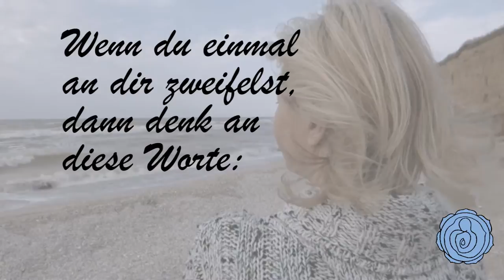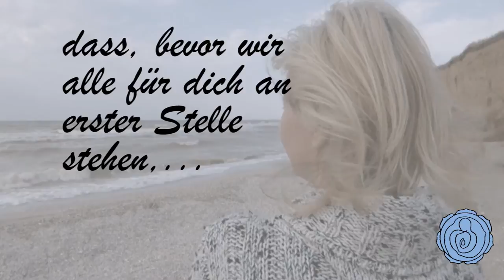Du bist du und ich hab dich lieb! ❤️ | HIFA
Besuchen Sie unsere Webseite und erfahren Sie mehr über unsere Arbeit: ✅

Lassen Sie uns heute jemandem sagen, dass wir ihn mögen und dankbar sind, dass es ihn gibt. Wir sagen oft genug, was uns stört oder dass wir keine Zeit haben. Aber es ist wichtig, auch die positiven Dinge zu betonen und unseren Liebsten zu zeigen, dass sie geschätzt werden. Teilen Sie das Video, wenn Sie jemanden kennen, dem Sie diese Botschaft senden möchten.